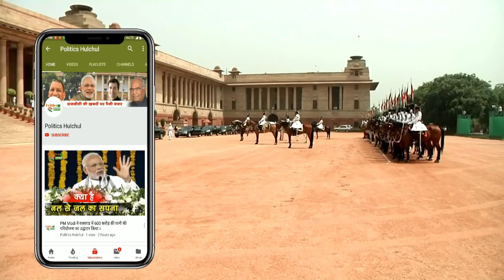Modi Vs Imran Khan | इमरान khan ने दिया करारा जवाब, अब क्या करेंगे मोदी?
Imran Khan Best Reply To Narendra Modi's Threat | Imran Khan Full Speech | Imran Khan Latest Speech On Modi | Imran Khan On Modi | Imran Khan Speech Today | Modi Speech On Imran Khan | Modi On Pakistan

EDITOR ► Manjeet